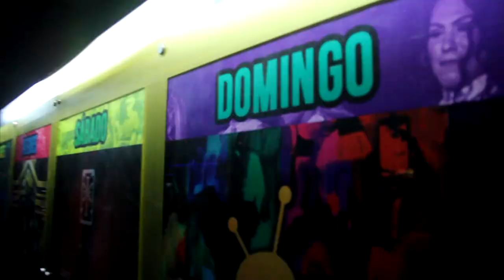Fiesta Ley Mojada (antes de la ley seca)